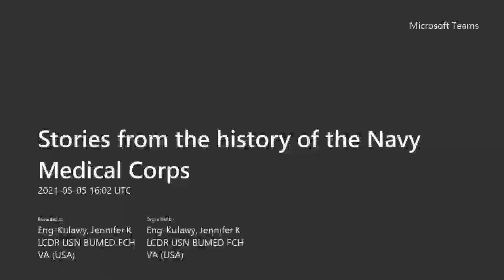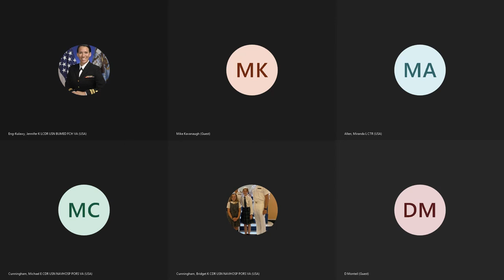Stories from the history of the Navy Medical Corps